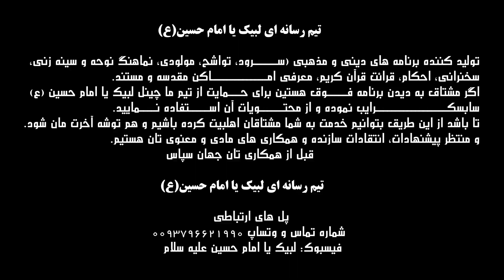نوحه_افغانی (محو تو ابوفاضل)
تیم رسانه ای لبیک یا امام حسین(ع) تولید کننده برنامه های دینی و مذهبی: سـرود، تواشح، مولودی، نماهنگ نوحه و سینه زنی، سخنرانی، احکام، قرائت قرآن کریم، معرفی امـــاکن مقدسه و مستنداگر مشتاق به دیدن برنامه فـــــوق هستین برای حـــمایت از تیم ما چینل لبیک یا امام حسین سابسکرایب نموده و از محتـویات آن استفاده نمایید تا باشد از این طریق بتوانیم خدمت به شما مشتاقان اهلبیت کرده باشیم و هم توشه آخرت مان شود و منتظر پیشنهادات، انتقادات سازنده و همکاری های مادی و معنوی تان هستیم
قبل از همکاری تان جهان سپاس  تیم رسانه ای لبیک یا امام حسین(ع)
 شماره تماس، وتساپ و تلگرام 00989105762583
فیسبوک: لبیک یا امام حسین علیه سلام